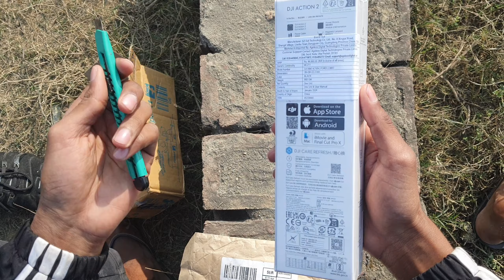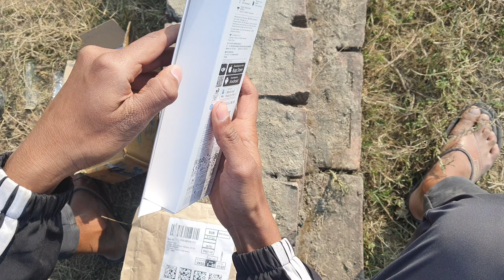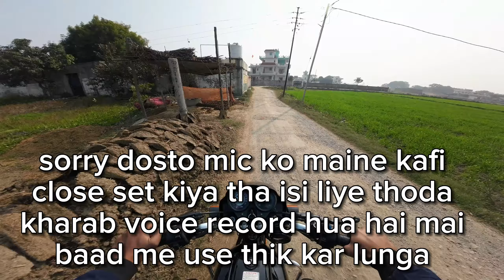My New Camera Dji Action 2 Unboxing | best camera for Motovloging in 2025 | Full Review with mic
My New Camera Dji Action 2 Unboxing | best camera for Motovloging | Full detail with supported mic

Dji Action 2 Unboxing quick Review and external mic for Motovloging better than GoPro?

So guys in this video I unbox my new camera dji action 2 and talk about its all detail and external mic support of this camera I ordered it for Motovlogging and vlogging purpose so in this video I talk about this camera and a quick review of it .

So I hope you guys like the video if you like the video then hit the like button and share with any friends and if you do not subscribe the channel please do subscribe the channel and press the bell icon for latest videos notification .

My gears

Camera : Samsung Galaxy Note 10 lite
Second camera
Editing device : Samsung Galaxy note 10 lite
Mic : earphone
Helmet : vega bolt bunny

Now you can Thank me with UPI
ID - randomrishu@upi

Name On Upi is Nishant

Dji Action 2 supported mic links
I am using first one extreme acoustics

Screen protector

Dji Action 2 supported Sd card & also for all cam

256 gb

128 gb

64 gb

Chin mount for Motovlogging

My helmet

My handle grip

best engine oil for splendor

Splendor engine guard

dji action 2 Motovlog
dji action 2 action camera for vlogging
dji action 2 camera for Motovlogging
dji action 2 external mic for Motovlogging best camera for Motovlogging
dji action 2 better than go pro
dji action 2 unboxing and review
Best camera for Motovlogging in budget best camera for Motovlogging
cheapest Motovlogging action camera
dji action 2 external mic